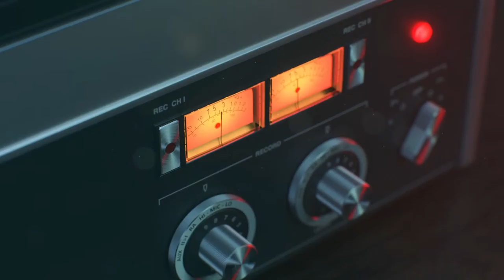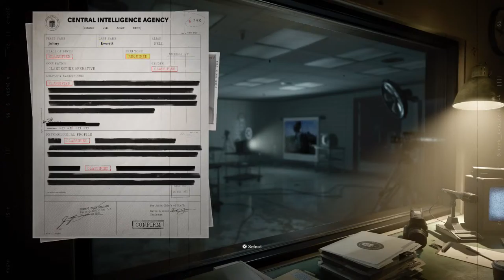iCOD, the Games a foot !!!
Made up for your entertainment cheers!!!